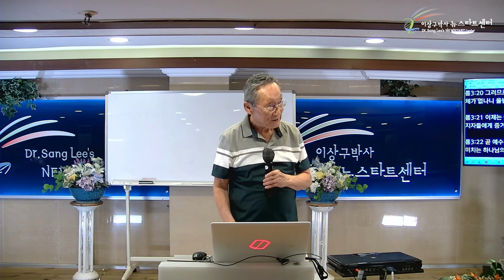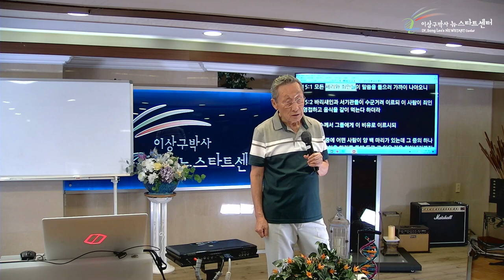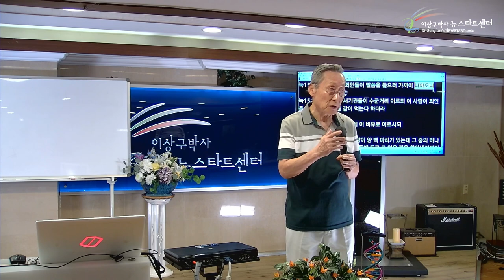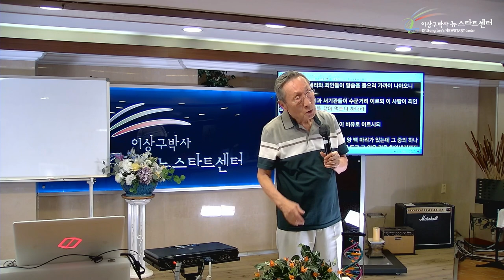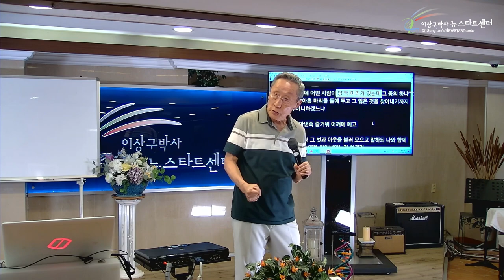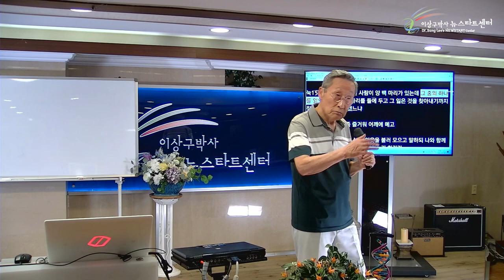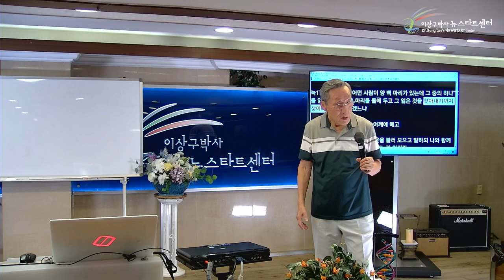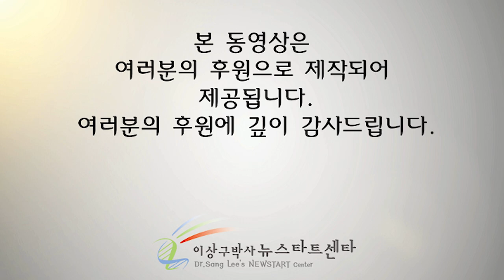[뉴스타트 성경강의 5강] 도망간 양, 잃어버린 양